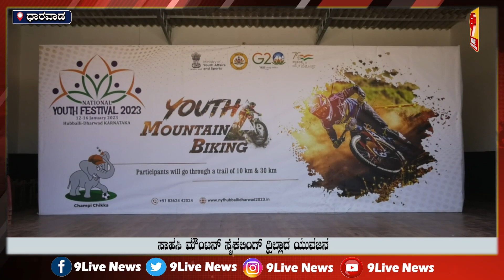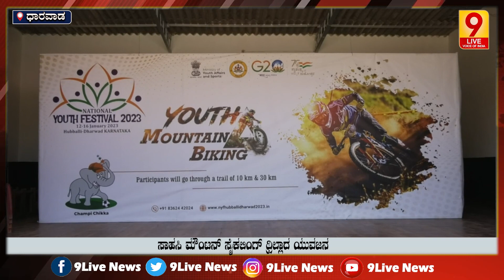ಸಾಹಸಿ ಮೌಂಟನ್ ಸೈಕಲಿಂಗ್ – ಥ್ರಿಲ್ಲಾದ ಯುವಜನ |Dharwad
9Live | Kannada News | Latest Kannada News |